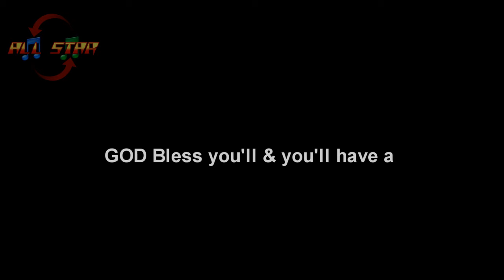Room Zoom: Race for Impact Grand Finale-Dragster Motors Sprite Sprint Hillclimb Grand Champion